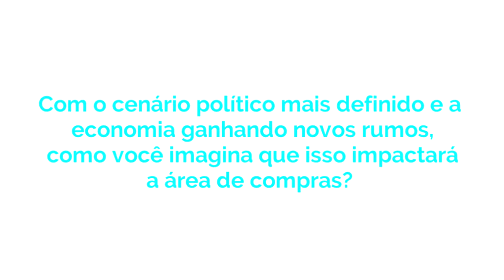Entrevista com Celso Simomura | Toyota | Strategic Sourcing 2018